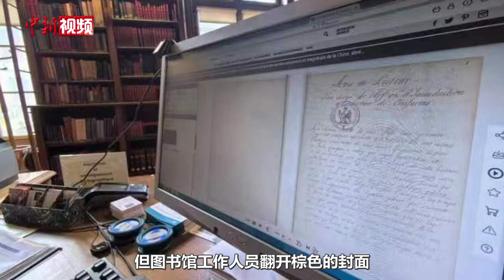中新社记者在巴黎军火库图书馆寻访《论语导读》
当地时间5月5日，中新社记者来到法国巴黎军火库图书馆，寻访《论语导读》。

作为中国传统文化经典，《论语》早在17世纪就传入欧洲。1688年，法国学者贝尼耶完成《论语导读》一书，第一次用法文系统表达孔子的思想。

5年前，中国国家主席习近平访法时，法国总统马克龙将其中一本作为国礼相赠，此后一直典藏在中国国家图书馆。自1750年以来，贝尼耶《论语导读》的另一部手抄本，始终存放在法国国家图书馆下属军火库图书馆。